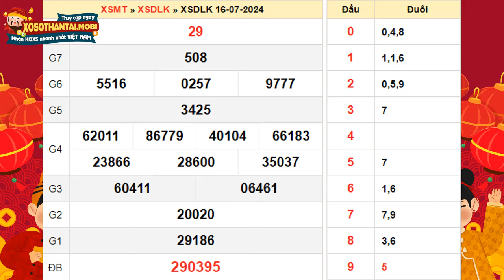Xổ số Đắk Lắk ngày 16 tháng 7 - XSDLK - SXDLK - XSDLAK - Xổ số kiến thiết Đắk Lắk hôm nay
Xổ số Đắk Lắk ngày 16 tháng 7 năm 2024 - XSDLK - SXDLK - XSDLAK -  Kết quả xổ số Đắk Lắk hôm nay Thứ 3 - Xổ số Đắc Lắc 16/7/2024

XSDLK mở thưởng vào 17h15’ thứ ba hàng tuần được tường thuật trực tiếp từ trường quay nhanh nhất trên website: xosothantai.mobi. Tại website  KQXS quí độc giả có thể xem bảng kết quả đài Đắk Lắk hôm nay, hôm qua, tuần này, tuần trước, thống kê đầu đuôi, và Dự đoán kết quả xổ số Đắc Lắc siêu chuẩn, siêu chính xác và hoàn toàn miễn phí.

Xổ số Đắk Lắk cung cấp một loạt giải thưởng hấp dẫn cho người chơi, với cơ cấu giải thưởng như sau:

•  Giải Đặc Biệt: 1 giải với 2 tỷ đồng, kết quả là 6 chữ số.

•  Giải Nhất: 1 giải với 30 triệu đồng, kết quả là 5 chữ số.

•  Giải Nhì: 1 giải với 15 triệu đồng, kết quả là 5 chữ số.

•  Giải Ba: 2 giải, mỗi giải 10 triệu đồng, kết quả là 5 chữ số.

•  Giải Tư: 7 giải, mỗi giải 3 triệu đồng, kết quả là 5 chữ số.

•  Giải Năm: 10 giải, mỗi giải 1 triệu đồng, kết quả là 4 chữ số.

•  Giải Sáu: 30 giải, mỗi giải 400 nghìn đồng, kết quả là 4 chữ số.

•  Giải Bảy: 100 giải, mỗi giải 200 nghìn đồng, kết quả là 3 chữ số.

•  Giải Tám: 1000 giải, mỗi giải 100 nghìn đồng, kết quả là 2 chữ số.

•  Giải Phụ Đặc Biệt: 9 giải, mỗi giải 50 triệu đồng, so sánh với Giải Đặc Biệt.

•  Giải Khuyến Khích: 45 giải, mỗi giải 6 triệu đồng, so sánh với Giải Đặc Biệt.

Mỗi vé số có cơ hội trúng nhiều giải thưởng. Khi lĩnh thưởng, người chơi sẽ nhận được tổng giá trị của tất cả các giải thưởng mà vé số của họ trúng. Thanh toán có thể được thực hiện bằng tiền mặt hoặc chuyển khoản theo yêu cầu. Nếu giải thưởng chịu thuế thu nhập cá nhân, người chơi cần hoàn tất nghĩa vụ thuế trước khi nhận số tiền còn lại.

Để cập nhật thông tin nhanh chóng và chính xác về Xổ số Đắk Lắk, người chơi có thể truy cập trang xosothantai.mobi, nơi thông tin được cập nhật thường xuyên.